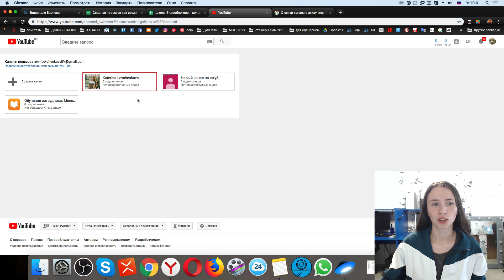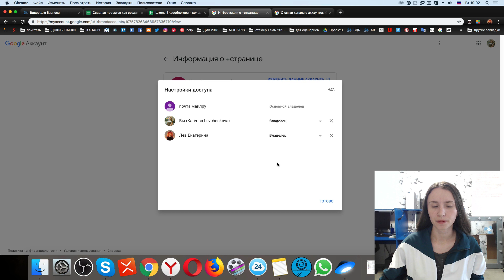Что такое канал бренда на YouTube? Нужно ли вам создавать канал бренда на ютуб?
Смотри, что такое канал бренда на YouTube. Узнай, нужно ли тебе создавать канал бренда на ютуб! Катерина Левченкова рассказывает, как сделать канал на котором можно назначить администратора или модератора YouTube канала.